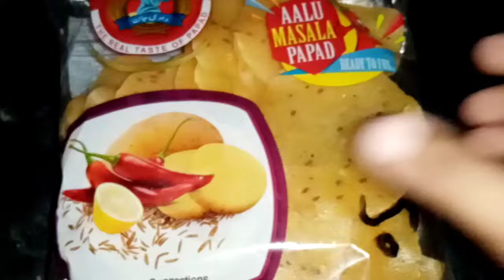Cooking Video | Allo Masala Papad Recipe 🥔🥔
Hello Friends 😊😊
Aj me aik cooking video le k i hon Jis me me Papar try kr rahi hon. Please meri cooking video ko b sport kiya kren like kren comment kren. Ap sb k piyar ka buht shukriya.
Be healthy and be happy 💕💕